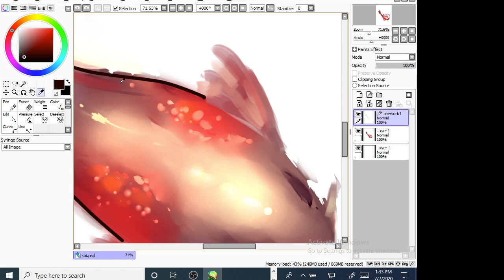Koi Fish Speedpaint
A minute long video of my koi fish process.